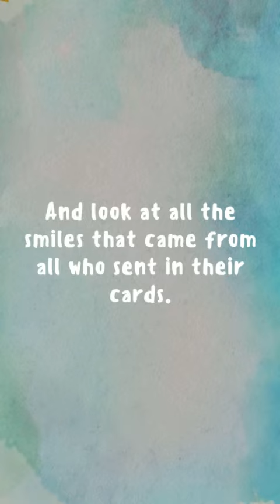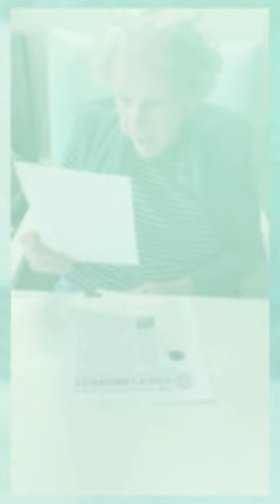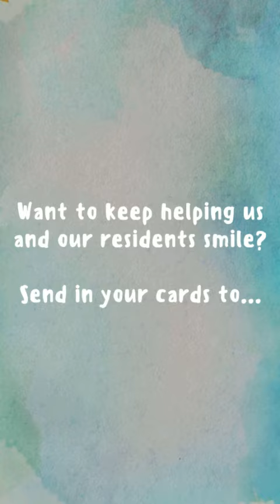SpreadSomethingGood - Cards for Connections - Elmhurst Rehabilitation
Recently, Meghan Labelle and Renee Dooley created Cards for Connections to spread joy and happiness to residents at Elmhurst Rehabilitation & Healthcare Center in Providence, RI. Take a look at all the joy brought to their residents from all the cards that were submitted from the local community.